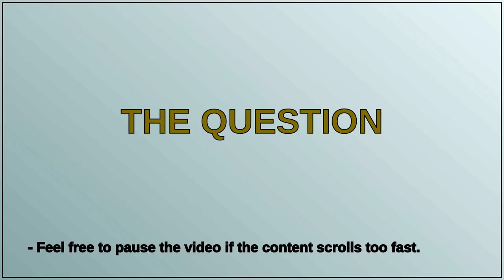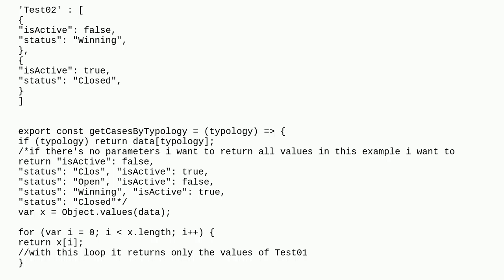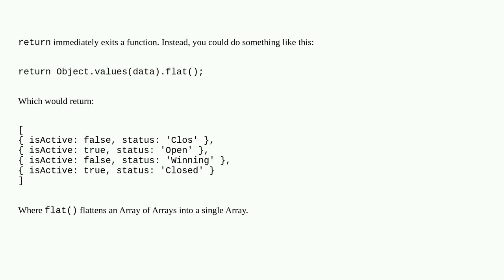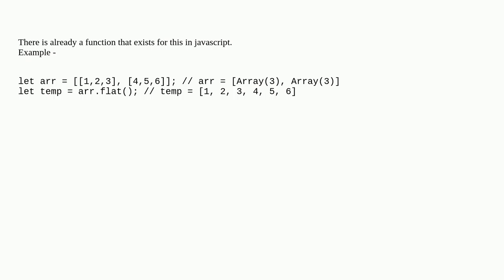How to get values from an Array in Array using Javascript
A special thanks goes out to the community

  javascript